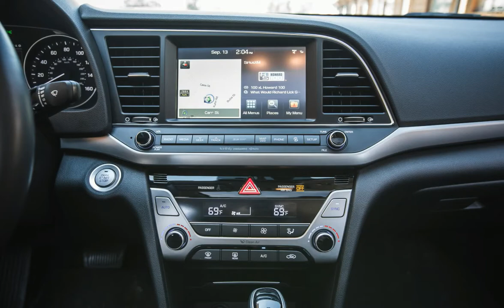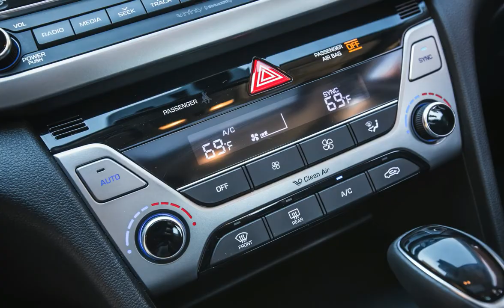2018 HYUNDAI ELANTRA GT REVIEW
In short order, Hyundai has elevated the Elantra from rental-fleet staple to rising star in its class. Its attractive looks and plentiful options make it an affable, high-value choice. Its refined and fuel-efficient four-cylinder engines pair with either a manual or automatic transmission. An Eco model boasts more torque and a quick-shifting seven-speed dual-clutch automatic. Apart from the base model, every Elantra has a fantastic infotainment system with standard Apple CarPlay and Android Auto. Despite its charm, the Hyundai is compromised by a smallish back seat and lackluster driving dynamics. Even so, it’s good enough to put its biggest rivals on notice.